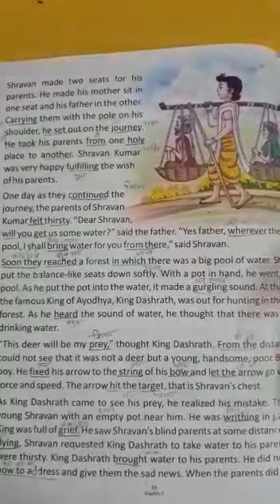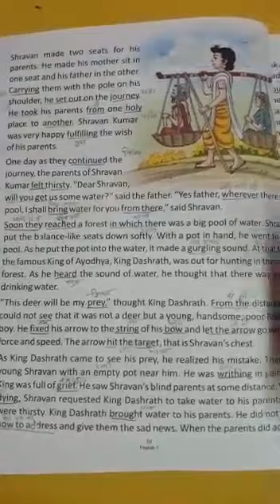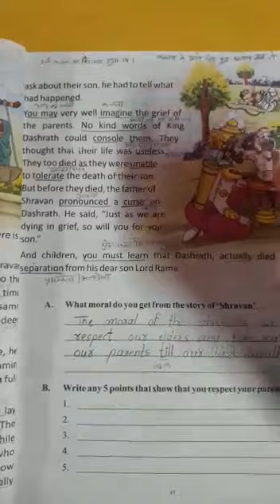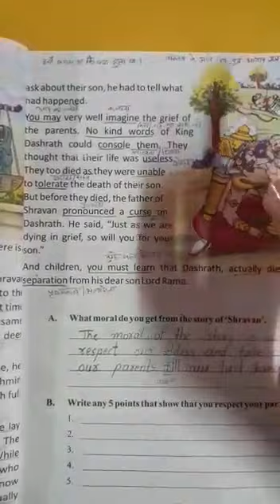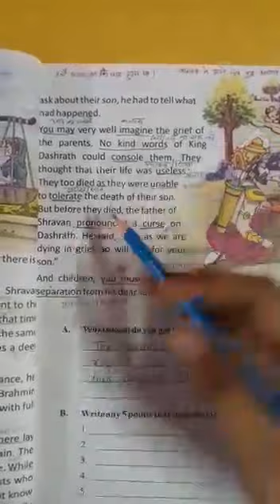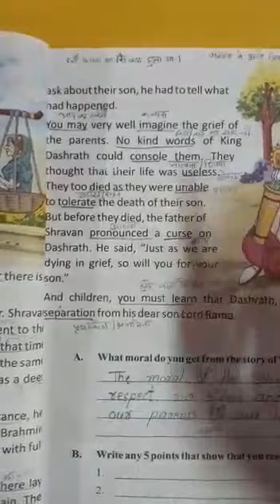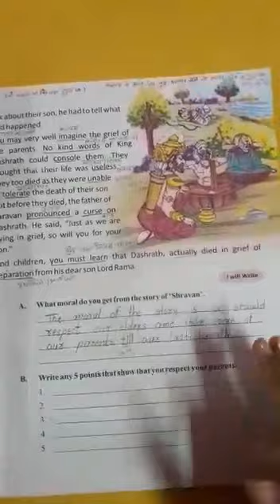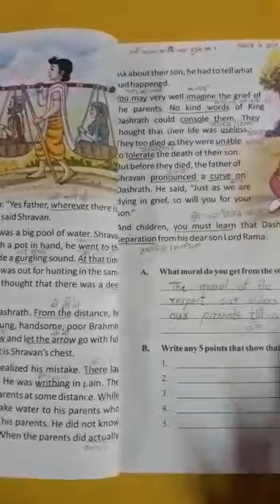23 July 2020